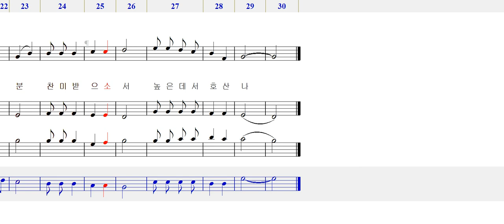322 거룩하시도다(수정보완판)-베이스